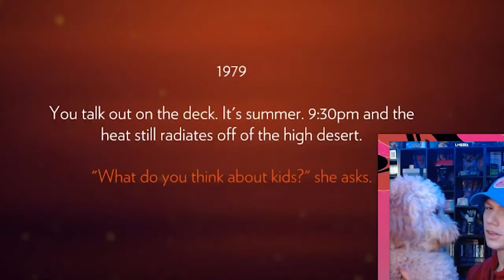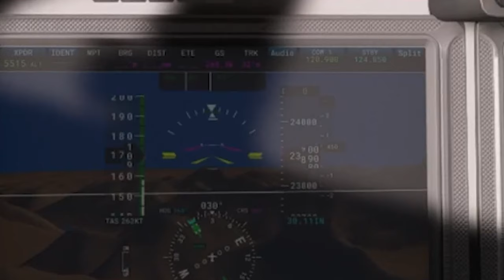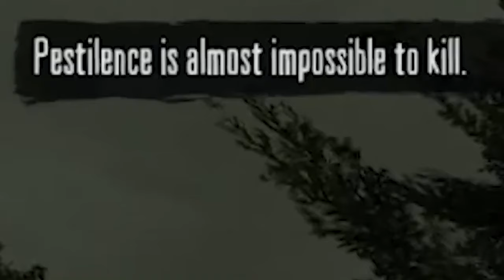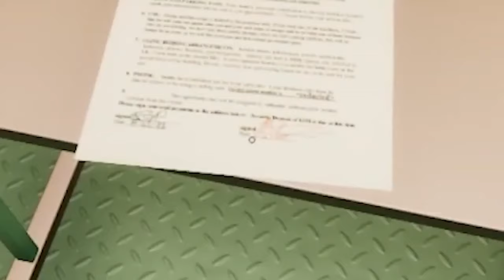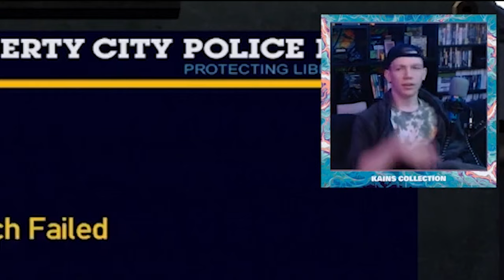KAIN'S COLLECTION BEST MOMENTS | SEASON TWO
Kain Hazelton's

KAIN'S COLLECTION
BEST MOMENTS SEASON 2

Kain's Collection is an ever-growing project where Kain Hazelton, and possible special guest, choose a game from Kain's actual Video Game Collection to Record and Edit a short play-though film on. While playing, 'Ya Boy' is adding his over the top antics and edgy humor to these self rated, "PG-13", videos. Kain's just trying to Entertain anyone who needs a break from reality by introducing them to the greatest form of escapism, virtual entertainment. Kain's overall end-goal is to complete every single video game and become a professional gamer.